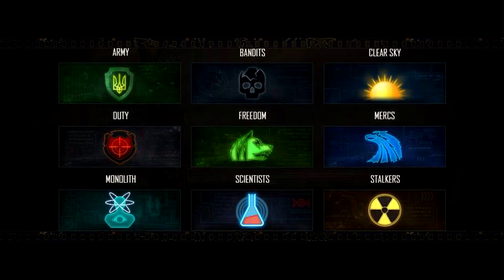ALGUMAS IMAGENS VAZADAS DE STALKER 2 !!!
▬▬▬▬▬▬▬▬▬▬▬ஜ۩۞۩ஜ▬▬▬▬▬▬▬▬▬▬▬▬▬
(⌐■_■)--︻╦╤─  DESCRIÇÃO STALKER ░░░▒▒▒▓▓▓
▬▬▬▬▬▬▬▬▬▬▬ஜ۩۞۩ஜ▬▬▬▬▬▬▬▬▬▬▬▬▬

(ღ˘⌣˘)  Live toda Terça e Sexta e Domingo

▂▃▄▅▆▇█▓▒░☢️ Perfis☢️░▒▓█▇▆▅▄▃▂

▃▄▅▆▇█▓▒░☢️ Grupos/Páginas ☢️░▒▓█▇▆▅▄▃

▂▃▄▅▆▇█▓▒░☢️ Canais ☢️░▒▓█▇▆▅▄▃▂

!!!AVISO!!!

!!!NOTICE!!!

▓▓▓▒▒▒░░░  Conteúdo utilizado/CRÉDITOS ░░░▒▒▒▓▓▓